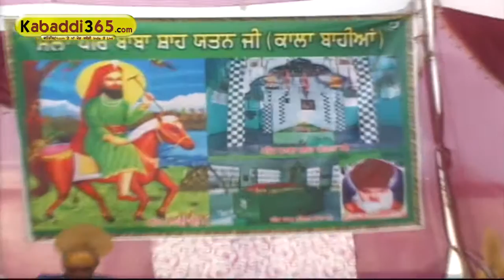(8) Kale Bahain (Jalandhar) Dharmik Mela 7 July 2016